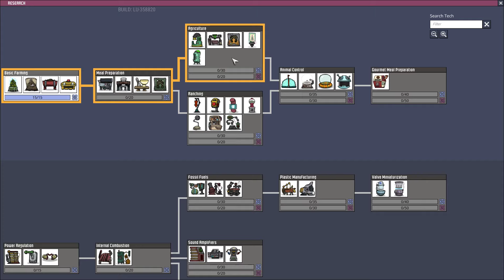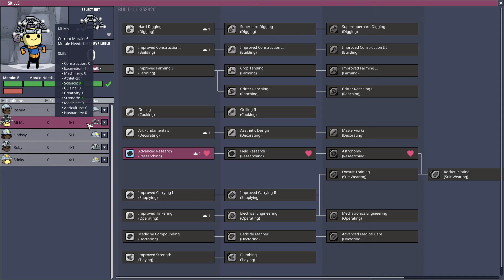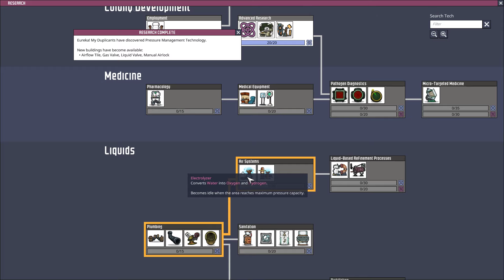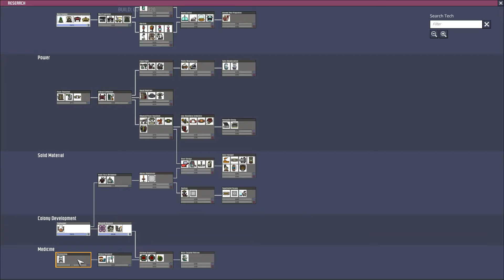Oxygen Not Included Full Release Gameplay 3 - Food Scarcity, And I Am Still Lost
After two years in Early Access, finally, Oxygen Not Included is O-U-T. While I was interested in this game, as usual, I didn't have the money to buy it. So I didn't wait for anyone when the Steam sale window opened and bought myself a copy.

But this game isn't as easy as it seems. With a lot of layers within the gameplay it can certainly be tricky to get a handle on things. So  if you are interested in watching me - Sadman Plays - in pulling my hair out while trying understand the gameplay mechanics of this game, then join me Sadman in my channel - Sadman Plays. For another confusing let's play series of Oxygen Not Included.

Shout out to Skye Storm and GrindThisGame as I am watching their gameplay to get a better idea in regards to this game.